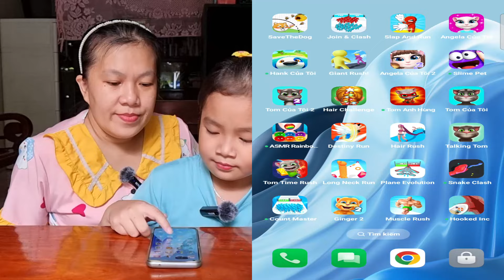💪💥🏋 Muscle Rush Smash Running, My Talking Tom 2 Game 🐱🐈 B3HEG 💖 Muội Vlog 1191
💪💥🏋 Muscle Rush - Smash Running Level 2 ➡️ Level 5, My Talking Tom 2 Game 🐱🐈 B3HEG 💖 Muội Vlog 1191